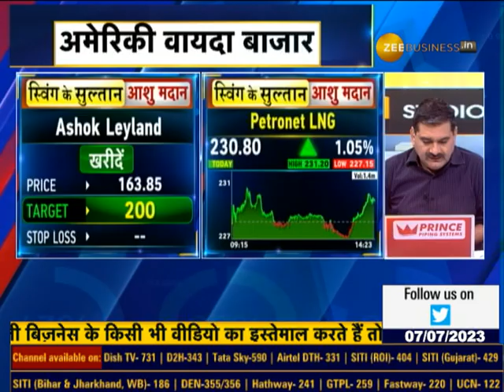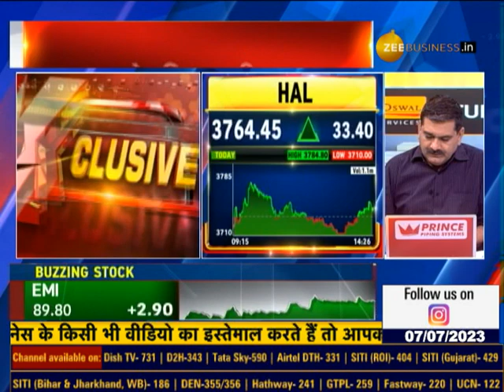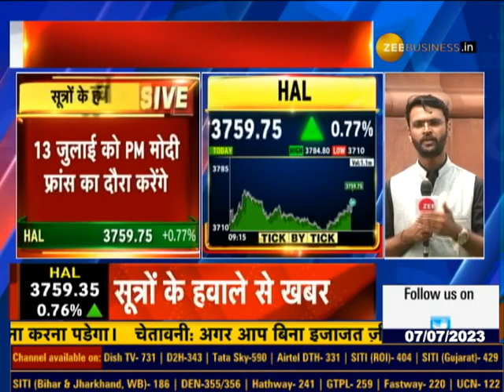ZBizExclusive: France & India will jointly design & manufacture the engine for Fighter Jets: Sources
⚡️भारत-फ्रांस मिलकर फाइटर बनाएंगे

- Safran और HAL मिलकर इंजन डिजाइन और निर्माण करेंगे

- फ्रांस की जेट बनाने वाली कंपनी है

जानिए पूरी खबर इस वीडियो में...